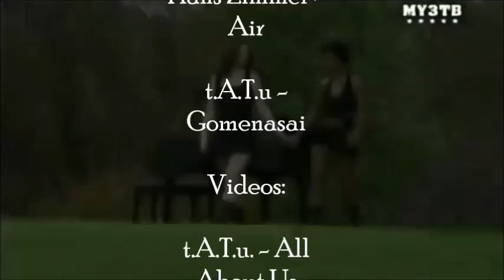t.A.T.u.'s Avenida Botox - Episódio 1: A Ascenção de Julia. (Episode one: The Rise of Julia)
Julia and Carmen Lena had a successful pop/rock band until Carmem Lena, better  known as Leninha, turn things around and takes everything from Julia. Now, Julia come back to demonize the life of your ex partner. Choose your side. Who will you support?

This video was made just for fun! We love Lena and Julia and the t.A.T.u. group. Enjoy it!

Julia e Carmem Lena tinha uma bem sucedida banda de pop/rock até que Carmem Lena, conhecida como Leninha, arma um golpe e toma tudo o que era de Julia. Agora, Julia volta do passado para enfernizar a vida de sua antiga parceira. Escolham seu lado. Para quem torcerão?

Video feito com o intuito de divertir. A equipe do Trollface Records não intensiona ofender a dupla t.A.T.u. Nós amamos Yulia e Lena.